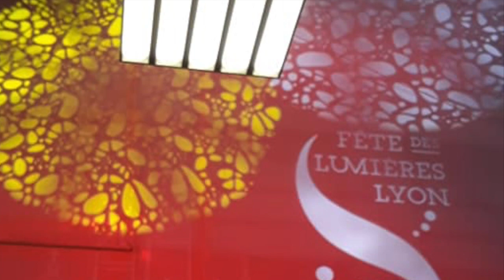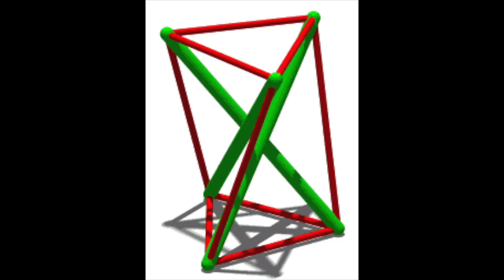Tensegrity💎 | Fête des Lumières 2018🕯️|France 🇫🇷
Hello everyone i am delighted to share this vlog of Tensegrity💎💡 at Quartier Grolée - Rue du Président Carnot at Lyon, a aerosculpture light show with neon lights from La Fête des Lumières 2018 in Lyon, FRANCE 🇫🇷.

Tensegrity/ tensional integrity or floating compression is a structural principle based on a system of isolated components under compression inside a network of continuous tension, and arranged in such a way that the compressed members (usually bars or struts) do not touch each other while the prestressed tensioned members (usually cables or tendons) delineate the system spatially.This term was coined by Buckminster Fuller in the 1960s as a portmanteau of "tensional integrity". The other denomination of tensegrity, floating compression, was used mainly by the constructivist artist Kenneth Snelson.

Tensegrity illumination for fete des lumieres was done by artist Jean-Pierre David where  Six fluorescent tubes ,each 5 metres long ,floating precariously above the ground against the gravity. Even though there's nothing connecting them to each other, the tubes defy gravity.the concept is where air pressure alone holds the different parts of a structure together under tension. These neon lamps glowed and crackled. The light flicked between yellow, red and orange, turning off with a rumble before coming back on again in a bluish flash. The triumphant finale sees the beautiful white light eventually reappear.

 Hope you like this illumination of fête des lumieres 2018.

🕯️MERCI MARIE :Thank you Mary🕯️

For this festival of lights/Fête des Lumières every year more than 4 million people visit this beautiful city Lyon, to see specatcular illuminations & animations of lights with muisc.
even the local transports like Buses, Trams, metros are FREE on these days for the festival. Also for the Train ticket prices are less & there are frequent trains all over the France for this festival , to see this festival many people book the Train, plane tickets & even the hotel way in advance as its always full. every year we visit Lyon for this festival & we enjoy it so much that we go & come for 2 days.This city Lyon organizes more than 40 installations.It’s good to start with a map of the festival, although there’s also an app  where you can follow it & visit the illuilations installations. All the sites are marked on the map,along with suggested routes and their distances.
I fondly remember in 2018 it was raining, so cold despite that me & my husband we saw spectacular & unforgettable illuminatios & animations which i will be sharing this Beautiful Memories in my coming vlogs so stay tune.

When i look back in end of 2018, so many festivals we have celebrated but this year 2020 due to covid & lockdowns almost 2020 year's all festivals are cancelled , i am glad that i filmed this vlog in 2018 it will always bring beautiful memories back.

I hope you enjoy this vlog of history of Fête des Lumières in France 2018 from Lyon , FRANCE🇫🇷 hope you enjoy as much as we always enjoy & like this Fête des Lumière in France 2018 very much. I Hope you all also love it & share with your loved ones.